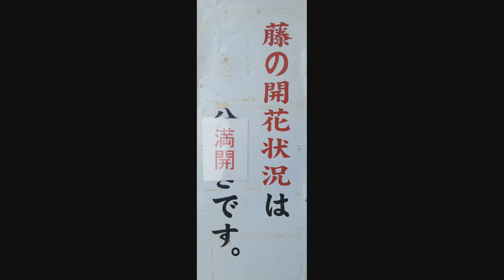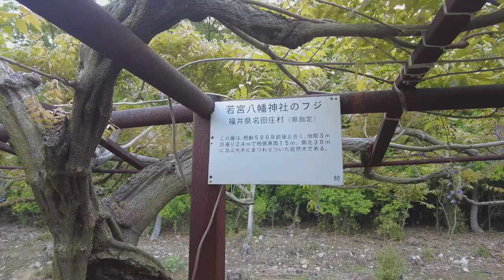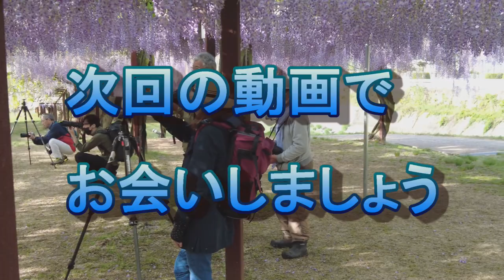日本一の藤 岡山県和気町 ３年ぶりの藤まつり 【満開の藤】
【満開】日本一の藤　３年ぶりの岡山県和気町の藤まつり